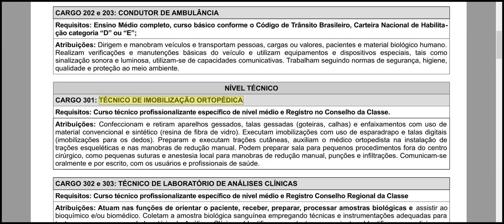TÉCNICO DE IMOBILIZAÇÃO ORTOPÉDICA